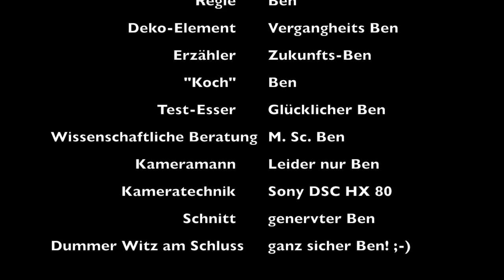Die Edelfrauengrab-Wasserfälle - Ein kleiner Naturfilm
Hab mich mal an einem Video mit einem gewissen höheren Produktionsaufwand versucht! Ist mein erster Versuch, daher ist noch nicht alles toll und gegen Ende des Videos war es mal wieder etwas zu Dunkel für tolle Bilder... Aber ich bin zufrieden!
Ihr hoffentlich auch! All zu oft werde ich solche Videos nicht machen, aber vielleicht doch ein bisschen öfter als gar nicht! ;-)

Zweck des ganzen ist ein kleiner entspannender Spaziergang für Leute die grade keinen unternehmen können.

Viel Spaß! Und ich freu mich natürlich über Feedback!